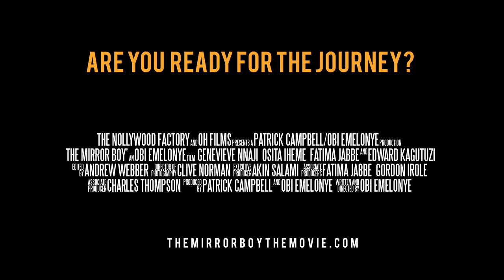THE MIRROR BOY - LETS MAKE HISTORY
A NEW JOURNEY BEGINS IN AFRICAN CINEMA.. ''ARE YOU READY FOR THE JOURNEY?...'' - HELP US MAKE HISTORY, LETS MAKE THE MIRROR BOY THE #1 AFRICAN FILM IN UK, GHANA, NIGERIA & AFRICA!

ALL WILL BE REVEALED FROM JUNE 10TH

THE NOLLYWOODFACTORY / OH FILMS